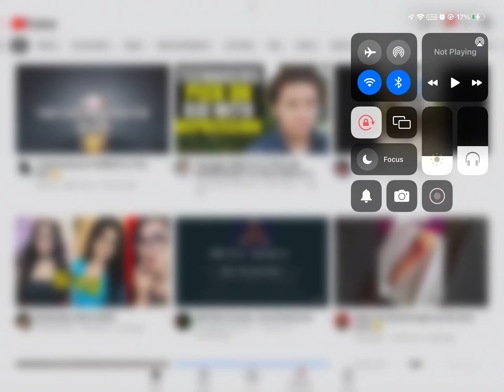TAKING A BREAK FROM DISASTER WARNING, I HATE THAT STUPID GAME